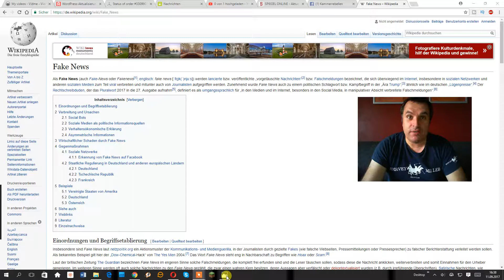Activi Fake: Misshandlung in Kinderheim in der Südpfalz?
ActiviFake hat es recherchiert, keine Kosten und Mühen gespart und Beweisbilder eruieren können: in einem Südpfälzer Kinderheim soll es zu Misshandlungen gekommen sein. Was die zuständige Staatsanwaltschaft ermittelt hat, erfahrt Ihr in diesem Video...